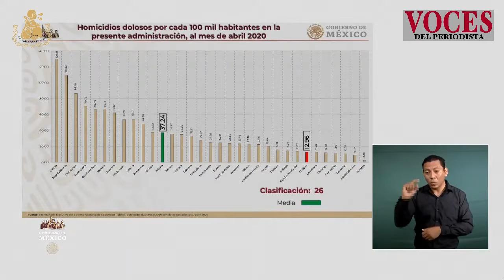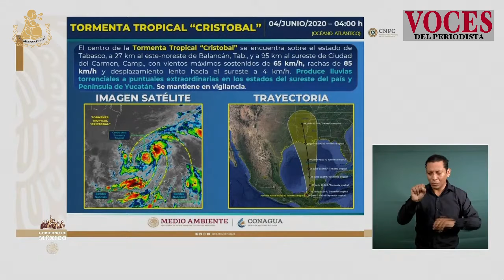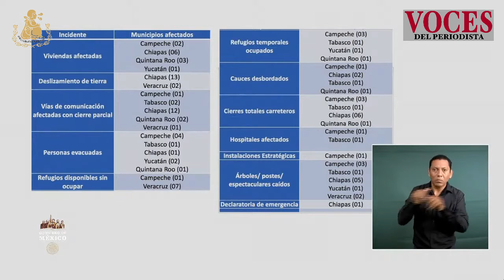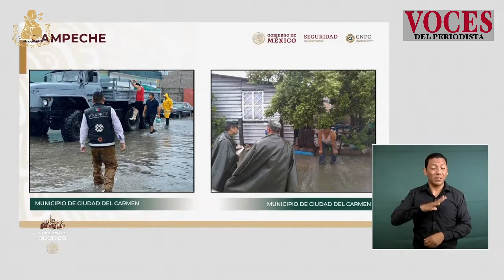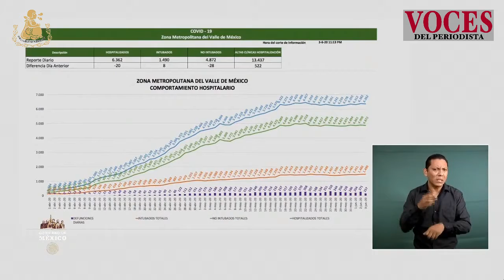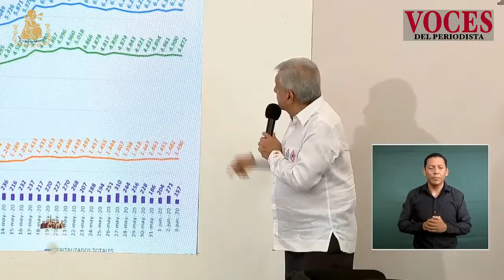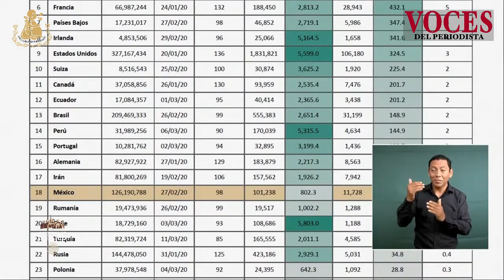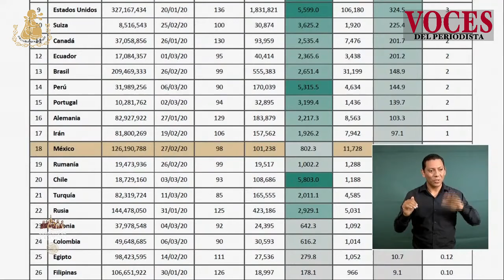ConferenciaPresidente Jueves 4 de junio de 2020, desde Palenque, Chiapas1